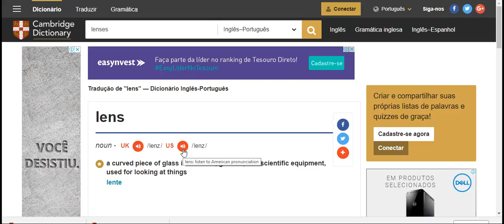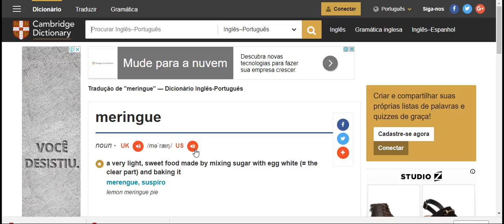I bought a ticket home 3